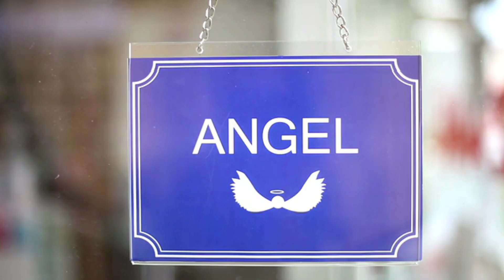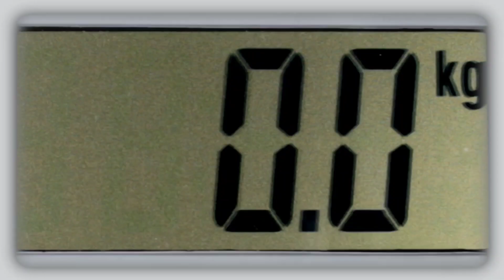Abatu: Unmasking The Mysteries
Abatu – An earth bound form of destructive/negative energy in the Order of the Nine Angels. Associated with rites of sacrifice.